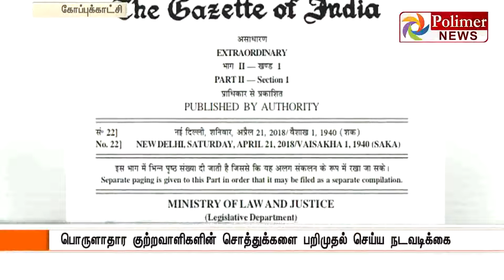சிறுமிகளை பலாத்காரம் செய்தால் மரண தண்டனை அவசர சட்டத்திற்கு குடியரசுத் தலைவர் ஒப்புதல்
Thanks To Polimer News
Connect With Amburwebsite.com